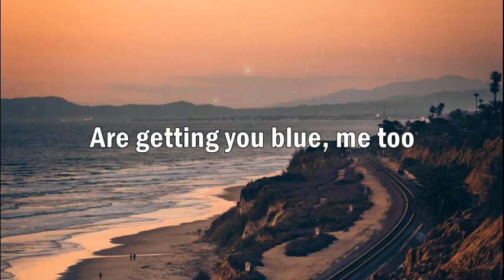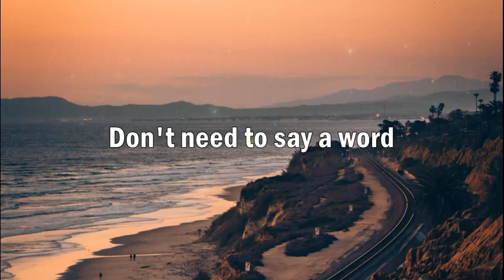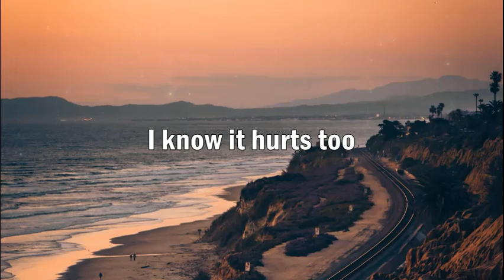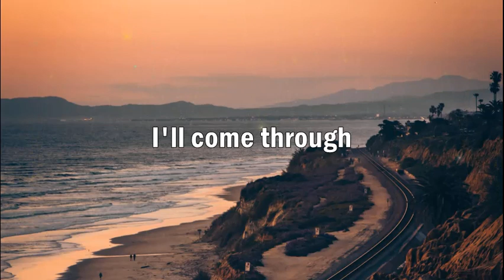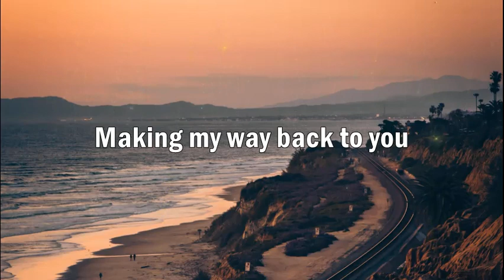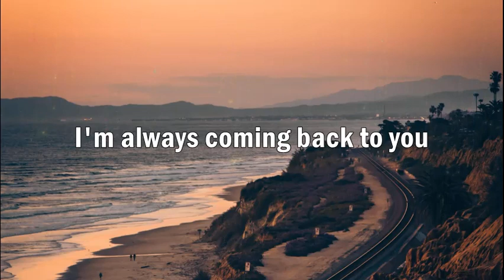Shane Filan - Back To You [Audio + Lyrics]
Lyrics
Pacing around the room
Packed up my bag
Jacket and shoes
Taxi should be here soon
Thinking about what I'm going to do when I'm home
These cold dark, dark nights
Are getting you blue, me too
Hold on, I'll come through
So when you feel like giving up
'Cause I'm away too much
Think we're losing touch
I'll be coming back to you
I'll tell you every time
There's no need to cry
Just remember
I'm aways coming back to you
Back to you
Don't need to say a word
Looking at you
I know it hurts too
Don't forget how time flies
I'll be right back before you open those eyes
So blue, we know
There'll be cold dark, dark nights
But whatever you do, ooh
Just remember
So if you're asleep tonight
Dreaming of X and Y
I'll be racing across the sky
Making my way back to you, babe
Making my way back to you
Back to you
So when you feel like you've had enough
Just remember
Oooh, back to you
Yeah, I'm aways coming back to you
Oooh, yes